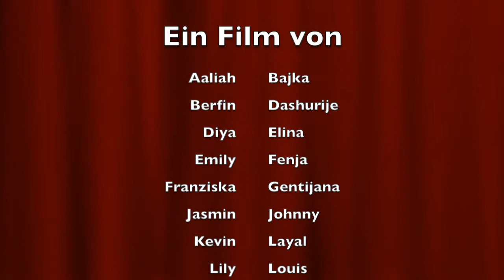Das Faultier in Not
Kinder der Grundschule Ritterhude haben eine Bildgeschichte von Anouk Boisrobert und Louis Rigaud als Trickfilm umgesetzt.